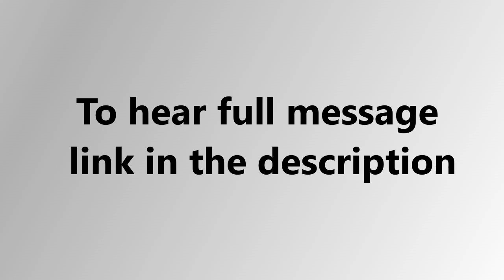क्या आप विश्वास करते हैं ?